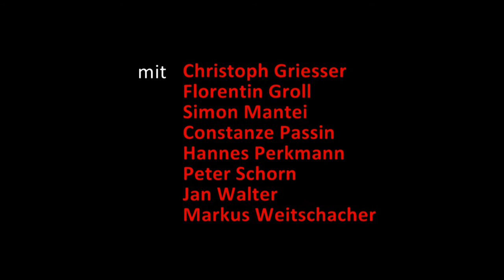Die Räuber von Friedrich Schiller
Regie: Philipp Jescheck

mit: Christoph Griesser, Florentin Groll, Simon Mantei, Constanze Passin, Hannes Perkmann, Peter Schorn, Jan Walter, Markus Weitschacher

15. - 29. Oktober 2016 im Stadttheater Bozen